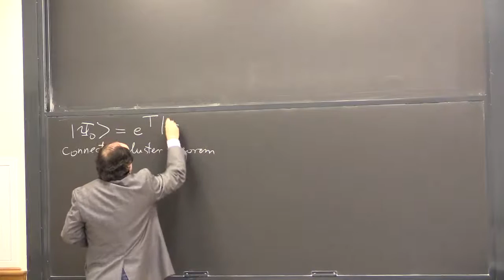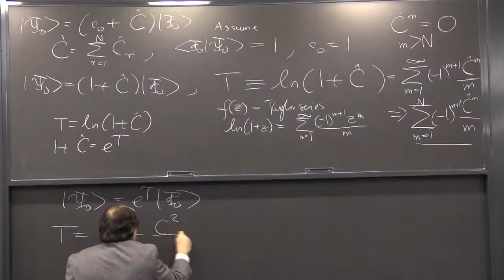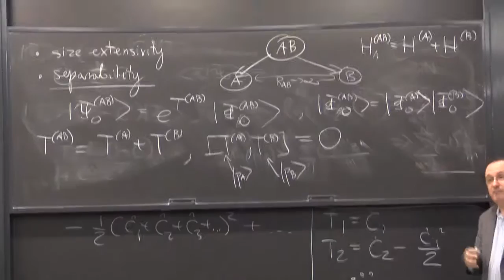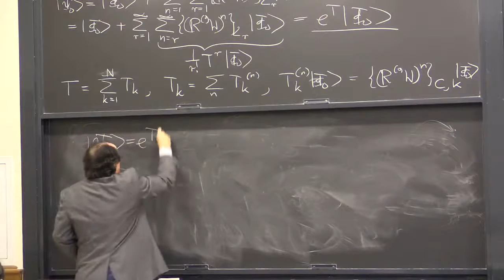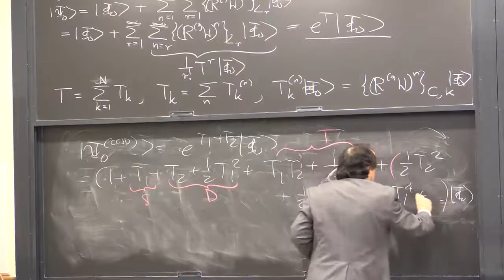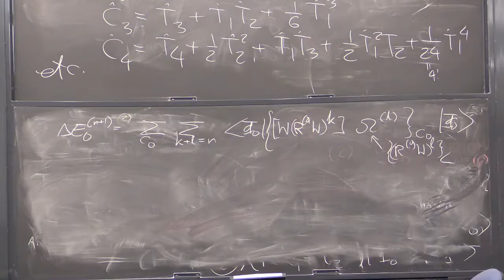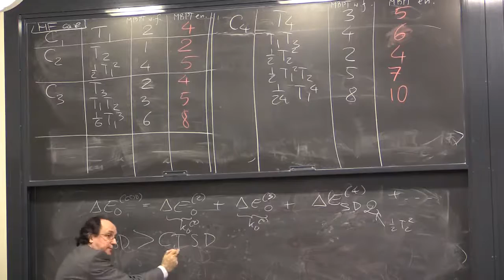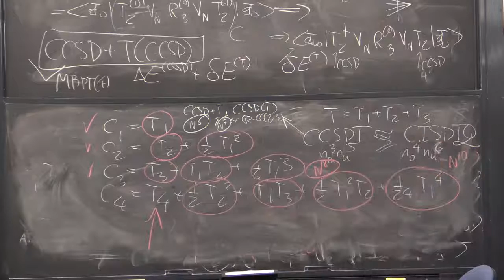CHEM 580/PHYSICS 580 - Lecture 42, Part I - Piotr Piecuch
Algebraic and Diagrammatic Methods for Many-Fermion Systems:
Review of the April 29, 2016 lecture, especially, the connected-cluster theorem of Hubbard and Hugenholtz; introductory remarks about coupled-cluster theory, including various arguments in favor of the exponential wave function ansatz; CCSD, CCSDT, CCSDTQ, etc. hierarchy; comparison of configuration interaction and coupled-cluster expansions for the wave function; cluster analysis of many-fermion wave functions; lowest MBPT orders in which various connected and disconnected clusters contribute to the wave function and energy; comparisons of truncated coupled-cluster, configuration interaction, and MBPT approaches (CCSD, CCSDT, CCSDTQ vs. CISD, CISDT, CISDTQ vs. MBPT(2), MBPT(3), MBPT(4)) focusing on computational costs vs. accuracy; approximate CCSDT calculations using noniterative triples corrections to CCSD energy (CCSD+T(CCSD), CCSD(T), CR-CC(2,3), and similar approaches).